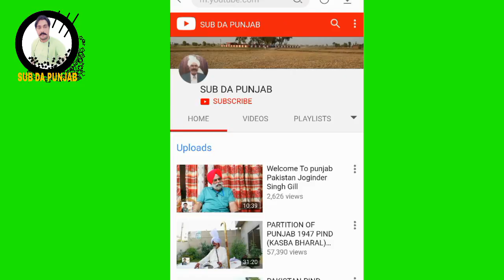MATAR KI KASHT // Agriculture punjab Pakistan EP#11 village life style//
FACEBOOK ID
دوستو میرا چینل آپ سب کے لیے ہے، زیادہ تر اُن لوگوں کے لیے ہے جو پاکستان سے
  دور پردیس میں رہتے ہیں. اُمید کرتا ہوں آپ کو پسند آئے گا. شکریہ